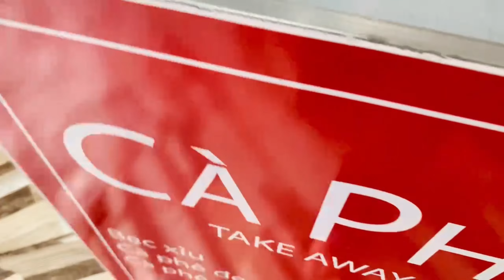Thế nào là kinh doanh bằng xe cafe Take Away ?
Cafe take away là hình hình kinh doanh cafe mang đi với đối tượng mục tiêu chủ yếu là khách hàng muốn mua cafe mang về, những người bận rộn không có quá nhiều thời gian hoặc yêu thích sự nhanh chóng.
Một cửa hàng cafe Take Away thường được bố trí vài bộ bàn ghế nhỏ để khách có thể ngồi chờ trong thời gian chuẩn bị đồ uống. Xe bán cà phê mang đi sẽ được thiết kế mang phong cách hiện đại, với menu được bố trí đảm bảo nổi bật, thu hút và thuận tiện với khách hàng.
Ưu điểm của mô hình cafe Take Away
• Đối với người kinh doanh: Không đòi hỏi chi phí đầu tư lớn như các hình thức kinh doanh quán cafe truyền thống, lượng khách hàng đông đảo, phù hợp với các bạn trẻ mới khởi đầu chưa có quá nhiều vốn cũng như là kinh nghiệm.
• Đối với khách hàng: Mức giá bình dân phù hợp với “túi tiền”, có mặt ở khắp mọi nẻo đường mang đến tính thuận tiện khi cần là có,…
Ad: Nghi - Thiên Phúc Company